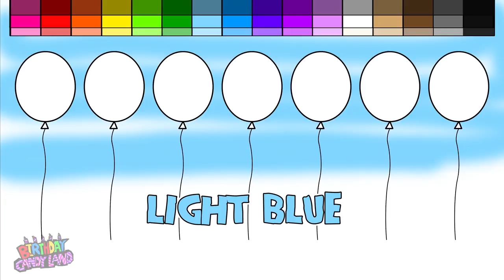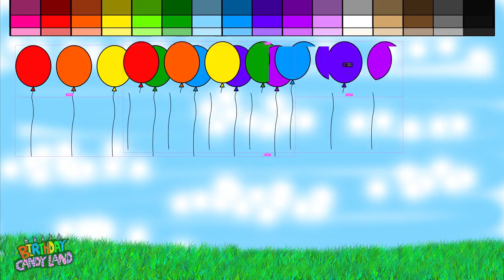Learn to Color for Kids and Color Rainbow Balloons Coloring Pages